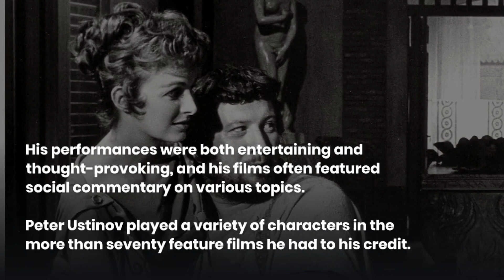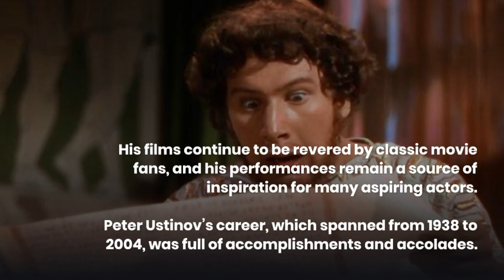Following in the Footsteps of Peter Ustinov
Peter Ustinov was a multi-talented actor, writer, and award-winning filmmaker who made an indelible impression on the classic movie scene. His career spanned over five decades of the Golden Age of Hollywood, and his films remain timeless classics. Let’s explore Ustinov’s career and discuss some of his most renowned films.